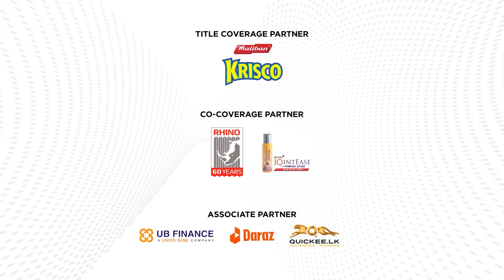HIGHLIGHTS - Royal College v S. Thomas' College | Dialog Schools Rugby League 2022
The Highlights from the Royal College, Colombo vs S. Thomas' College, Mount Lavinia match in the Dialog Schools Rugby League 2022 played on the 16th of July at Royal Complex, Colombo